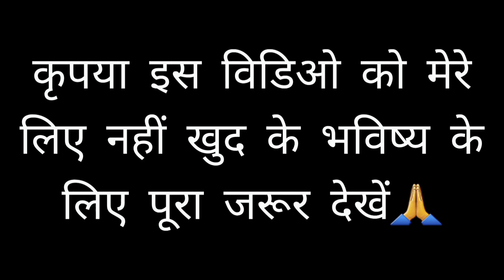इस वजह से आये बच्चो के Uksssc Vdo और Ukpsc पटवारी Exam मैं कम नंबर |पर्दाफाश| Uksssc Vdo Result 2023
Vlog
Daily Vlogs
Pahadi Lifestyle Vlog
Pahadi Lifestyle
Cool Pahadi
Funny Vlogs
Haldwani
Nainital
Family Vlogs
Nitish Joshi Vlogs
Lifestyle Vlogs
R.T.K. Vlogs
Pahadi Biker
Preeti Rana
Uttrakhandi Vlogger
Pawan Pahadi Vlogs
Hinu Vlogs
Sourav Joshi Vlogs
Daily Vlogger
Vlogs
Viral
Trending
Uttrakhand
Uksssc graduation level exam result
uksssc vdo exam answer key
Uksssc vdo exam merit list
Uksssc vdo exam cut off 2023